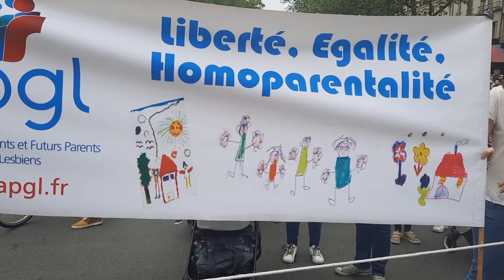Paris.Gay pride part2..Leo Nicolian.Marche des Libertes.Lesbienes.transgenre.hetero.